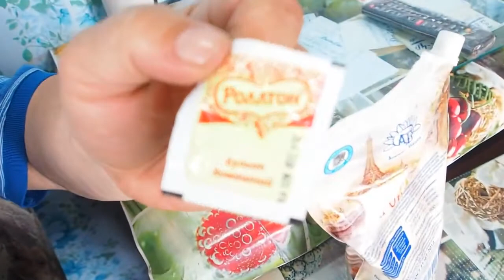паста из лапши быстрого приготовления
Паста для бутербродов с чесноком по вкусному кулинарному рецепту